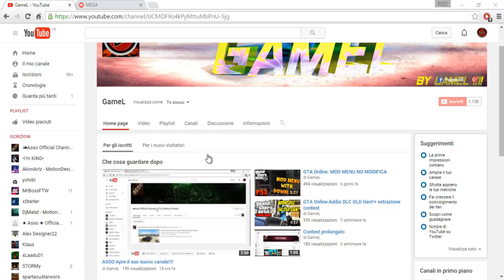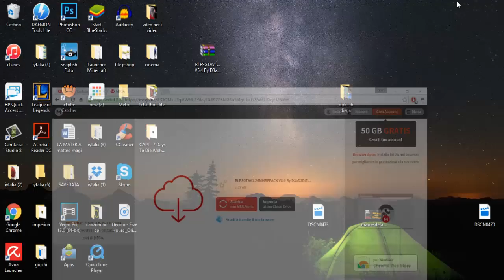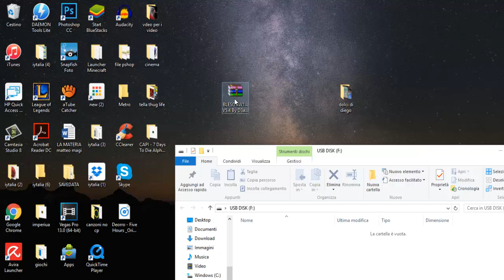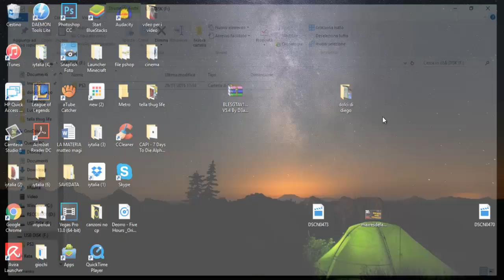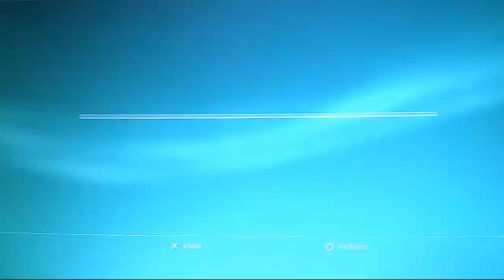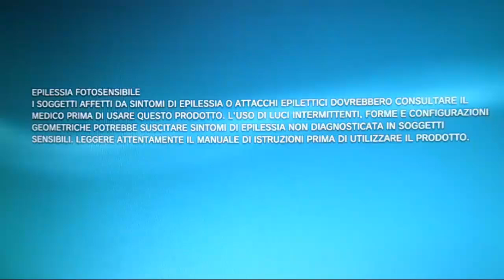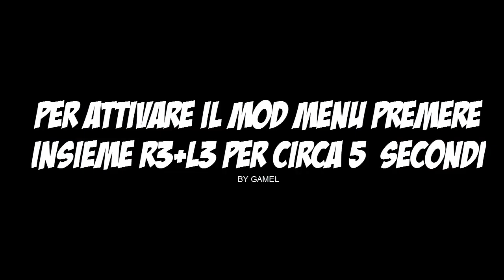GTA Online mod menu 1.27 NO JAILBREAK (PS3)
ragazzi fatemi sapere sotto nei commenti se funziona